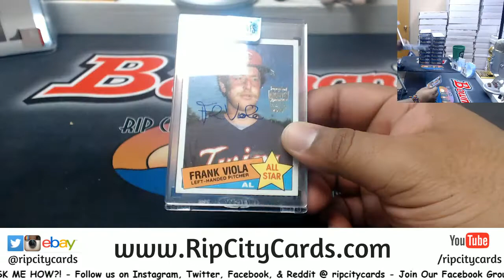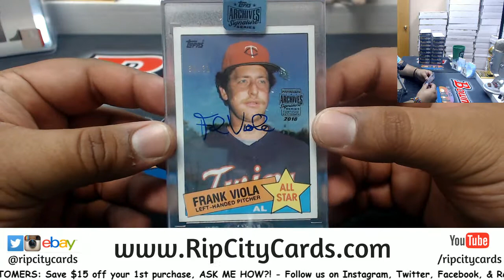2018 Topps Archives Signature Series Retired Player Edition Personal Box Justin RCC